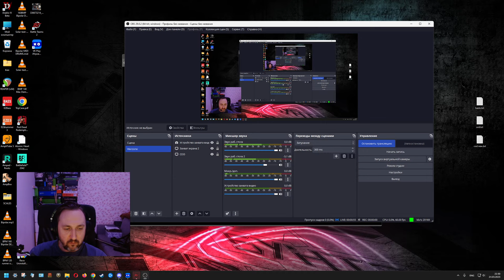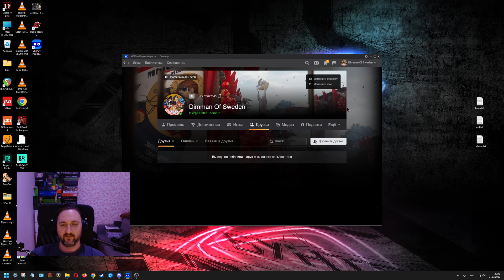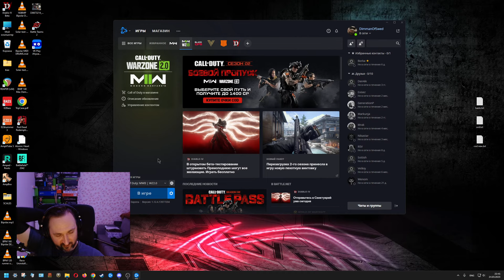Dimman Of Sweden MW 2